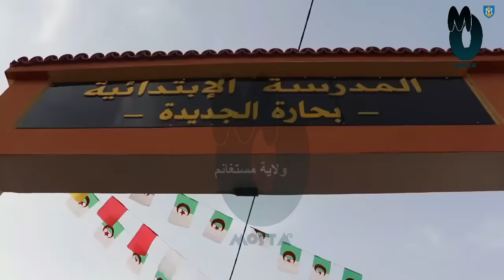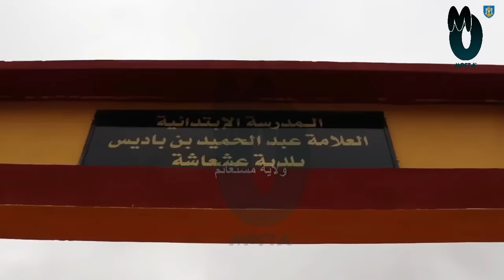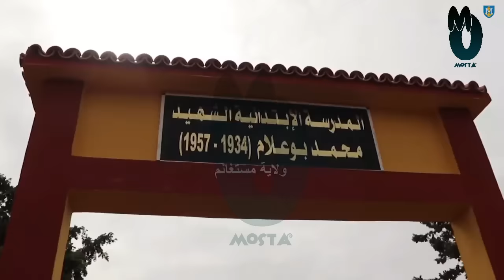والي مستغانم الجديد في أولى خرجاته الميدانية " بدات مستغانم تستقيم " "الصبيغة تعاودها ..."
أهم_ما_تم_معاينته_خلال_الخرجات_الميدانية_للتحضير_الجيد_لانجاح_الدخول_المدرسة..
والي ولاية مستغانم الجديد _الدكتور_أحمد_بودوح يشدد على إحترام الآجال وجودة الأشغال بالنسبة للمشاريع التربوية الجديدة مع تشجيع مؤسسات الإنجاز الناجحة تابعوا
والي مستغانم 2023 احمد بودوح والي سعيدة السابق يشدد اللهجة ويبدا عمله الصارم في القضاء على الفساد واللامبالاة في الأشغال

- مستغانم في اولى خطواتها نحو الازدهار ...

تفاصيل الخرجة :
في خرجة ميدانية لتفقد مدى جاهزية المؤسسات التربوية تحسبا للدخول المدرسي .
_التوقيت : 06 السادسة صباحا
🔵البداية من
🔹️معاينة مدرسة " صافي عبد القادر"  و عملية استلام مطعم مدرسي جاهز أعطى السيد الوالي تعليمات لمباشرة أشغال تهيئة ملعب داخل المدرسة
- منح حافلة للنقل المدرسي لبلدية
- تعليمات لتوفير تغطية الانترنت بمكتبة المدرسة،
🔹️معاينة مدرسة " العروي الشارف " أين تم استلام مطعم  لتوفير الإطعام المدرسي

مواصلة للخرجة الميدانية التي باشرها السيد والي الولاية أحمد_بودوح رفقة السيد رئيس المجلس الشعبي الولائي صبيحة اليوم تحضيرا للدخول المدرسي
- زيارة المدرسية الإبتدائية "طواهرية محمد" منطقة حشاشطة عمور ، إستفادت المؤسسة من بناء مطعم جاهز.
-منح السيد والي مشروع لإنجاز ملعب جواري بجانب المدرسة ليستفيد منه كذلك سكان المنطقة.
-معاينة أشغال تهيئة مدرسة الشهيد "فغلو الشارف" 1958/1928 قصد تحسين ظروف التمدرس.
-قرر السيد الوالي منح مبالغ مالية لتهيئة الملعب لنفس المؤسسة التربوية
-معاينة المطعم المدرسي الجديد بالمؤسسة الإبتدائية الشهيد "رافع عبد القادر" 1931/1959 .
-قرر الوالي منح عملية لانجاز قسمين للتوسعة بنفس المدرسة.
- تعليمات لاعادة برنامج بناء المتوسطة ببلدية عين سيدي شريف على ان تباشر اللجنة الولائية عملها لاختيار الارضية يوم الأربعاء.
- منح السيد الوالي 30 إعانة لبناء السكن الريفي لبلدية عين سيدي شريف.
- معاينة إعادة تأهيل وتهيئة المدرسة الإبتدائية "صالح محمد" للبنات ، اكتملت الاشغال نهائيا ، كما قرر السيد الوالي منح ملعب جواري بجانب المدرسة في حالة تواجد الأرضية،
- تسجيل عملية أخرى لتوفير التدفئة المدرسية
- تفقد اشغال انجاز نصف داخلية بمتوسطة الدكتور "محمد صغير نقاش"  وجد السيد الوالي تاخر كبير في التسليم وتجاوز فيها المقاول الآجال المتفق عليها ب 10 اشهر ،.
- أسدى تعليمات بوضع المؤسسة في القائمة السوداء وتوجيه آخر إنذار لمكتب الدراسات المكلف بمتابعة المشروع.
🔹خلال طول الخرجة الميدانية رحب المواطنين كثيرا بالسيد الوالي وطرحوا عدة انشغالات أكد السيد الوالي انه بصدد تحضير المؤسسات التربوية للدخول المدرسي وسيعود لعقد لقاءات مع المواطنين في البلديات لدراسة الانشغالات
🔵إستكمالا للخرجة الميدانية للسيد والي الولاية أحمد_بودوح رفقة السيد رئيس المجلس الشعبي الولائي لتفقد المؤسسات التربوية تحضيرا للدخول المدرسي
🔹زيارة المدرسة الإبتدائية "المجاهد مدوخ اعمر"  بحاسي ماماش، أين خصص السيد الوالي مبلغ 1 مليار سنتيم لتوفير أجهزة التبريد بالمطعم.
🔹️أبدى السيد الوالي إستياؤه من نوعية الأشغال التي لا تليق بالمعايير الحالية بالمطعم النمطي بمدرسة بلمحال بلقاسم, وأعطى تعليمات بوضع المقاول في القائمة السوداء.
🔹️تعليمات لإعادة النظر في تجهيز التجهيزات الموجودة في المؤسسة التربوية.
🔹زيارة مشروع تهيئة وتوسيع ملحقة مدرسي "بختي لخضر " بدوار سيدي المجدوب بلدية حاسي ماماش.
🔹️خصص السيد الوالي مبلغ 500 مليون سنتيم لتوفير التدفئة المدرسية نع تخصيص مطعم مجهز لنفس المدرسة.
🔹️ منح 50 إعانة ريفية لبلدية حاسي ماماش.
🔹️زيارة المدرسة الإبتدائية الشهيد "مولاي حمو" اين تفقد مشروع إنجاز مطعم مدرسي ل 100 وجبة بمبلغ 1 مليار سنتيم.
🔹️وبمدرسة دوار المنظر الجميل تم إقتراح إضافة 06 أقسام توسعة.
🔹️معاينة إعادة تأهيل المدرسة الإبتدائية "بن بغداد لحسن" دوار عيزب
🔹️معاينة المتوسطة الجديدة  والثانوية بحي 600 مسكن خروبة بحيث أبدى السيد الوالي عدم رضاه  التأخر المسجل في إنجاز المتوسطة وأعذر المقاول و في حالة عدم الرفع من وتيرة الأشغال وإحترام المواعيد سيتم فسخ الصفقة،
🔹️معاينة أشغال إعادة تأهيل المدرسة الإبتدائية "غزالي الشارف بحي 05 جويلية.
🔹️معاينة مشروع تهيئة المدرسة الإبتدائية "بوزيد محمد"
🔹️تخصيص مبلغ 300 مليون سنتيم لاضافة التدفئة.